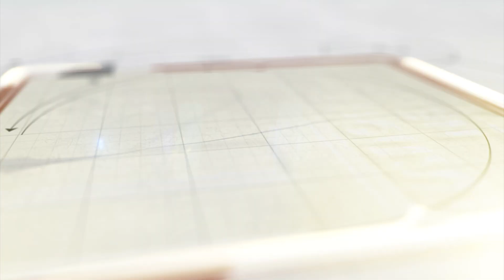હારીજમાં મહાકાય વૃક્ષ ધરાશાઈ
પાટણના હારીજમાં વાવાઝોડા સાથે કમોસમી વરસાદ પડતાં મહાકાય વૃક્ષ ધરાશાઈ થયું હતું.